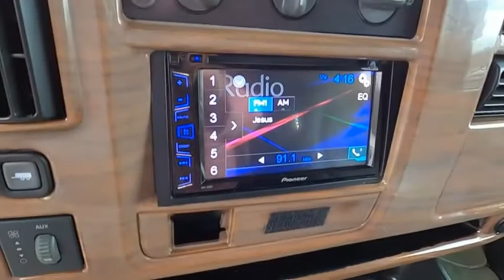2003 Chevrolet Express Van G1500 Princeton WV 2-T5789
2003 Chevrolet Express Van G1500 Upfitter

Ramey Motors
127 Frazier Dr